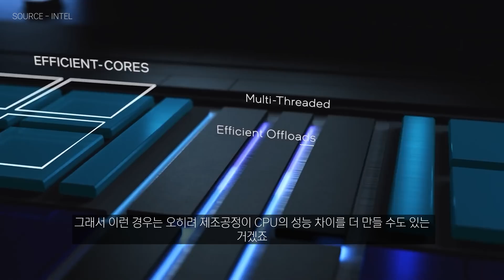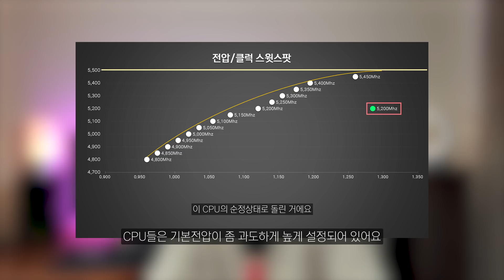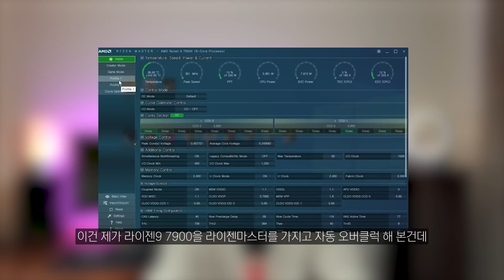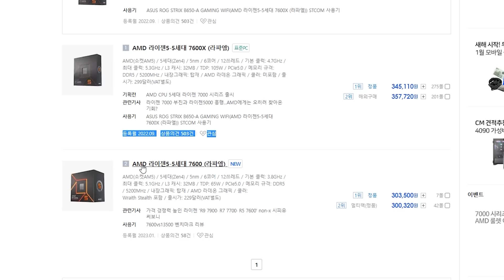[SUB] AMD의 신형 라이젠은 게임체인저가 될 수 있을까? / Can the new AMD Ryzen become a game changer?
*CPU를 AMD로 부터 대여만 받아서 자유롭게 제작한 영상입니다*

AMD에서 non-X버전 CPU를 출시 했습니다.
R9 7900은 생각보다 엄청난 전성비를 보여주긴 했는데요.
non-X RYZEN이 반격카드가 될까요?

00:00 Intro
00:34 아쉬운결정
04:00 전성비는좋아졌네
07:20 교통정리좀해줘요
09:16 Outro

*영상의 테스트 사양*
CPU - AMD RYZEN 7950X, 7900
Motherboard - MSI PRO X670-P WIFI
RAM - SAMSUNG DDR5 PC5 4800B 8GBx2(16GB)
VGA - PALIT RTX 4080 GAMEROCK D6X 16GB
SSD - SAMSUNG 980 PRO with heatsink M.2 NVMe (1TB)

The CPU was borrowed from AMD to freely film this video*

AMD has a new non-X version CPU.
The R9 7900 showed an amazing power versus performance ratio than we expected.
Can the non-X Ryzen be a game changer?

00:00 Intro
00:34 The parts I regret deciding on
04:00 Improvements in power versus performance ratio
07:20 The necessity of streamlining the products
09:16 Outro

*Computer Specification in this Video*